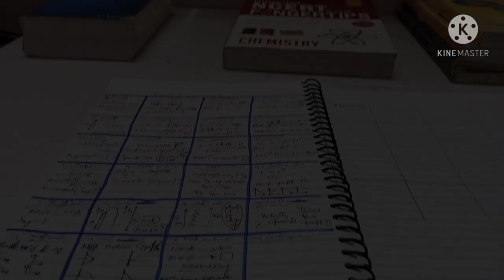Lockdown in KOTA - सन्नाटा everywhere...